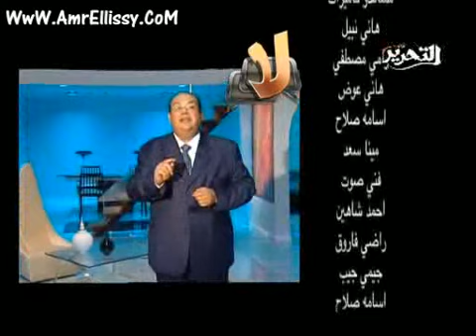برنامج لأ الحلقة الـ 21عمرو الليثي مع مصطفي شردي